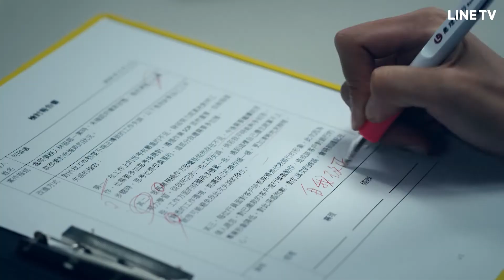【大債時代】預告：人生只有一次，為何要將就？ | LINE TV 共享追劇生活